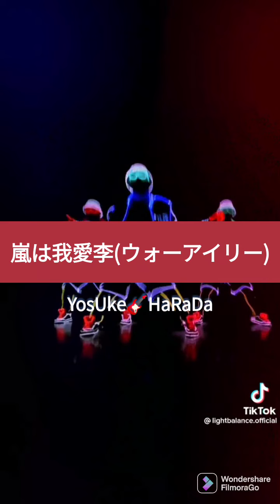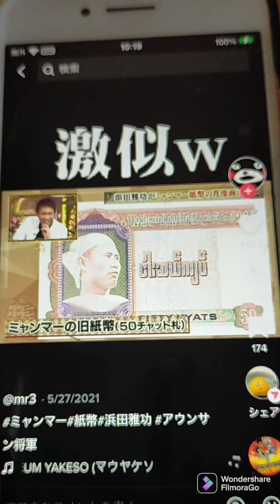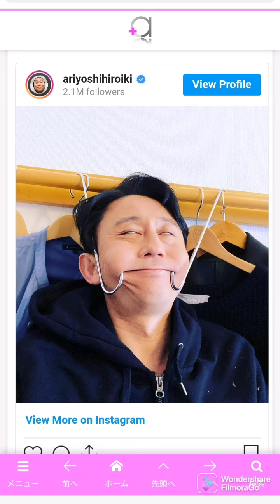YosUke HaRaDa🧐嵐は我愛李(ウォーアイリー)